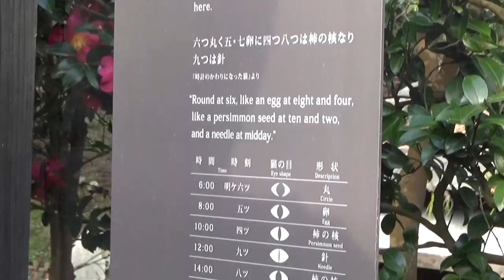Saigo Takamori and Shimazu Nariakira: The MOST FAMOUS in Kagoshima (plus a shrine to cats)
Watch the last video, where we visit the Peace Museum for Kamikaze Pilots + Samurai District in Chiran:

Today, we tour around some of the most meaningful sites in Kagoshima due to their ties with major historical figures: Saigo Takamori and Shimazu Nariakira. Both are considered absolute titans locally.

Saigo Takamori was known as the last true samurai, and the end of his life is the inspiration for the movie The Last Samurai (starring Tom Cruise). He is a beloved figure in Kagoshima history, and if you visit the city, I guarantee that you will see his face EVERYWHERE.

Shimazu Nariakira was the Daimyo of the local Satsuma region in the mid 1800s, and he was a forward thinker. He was interested in global culture and technology, so he was among the first to break Japan's isolationist policy and engage in trade with Europe. He was also one of the founding fathers of modernizing Japan.

The Shimazu clan also has an amazing garden estate in Kagoshima called Sengan-en. It's by far one of the most impressive gardens I've visited, and it has arguably the best view of Sakurajima in the entire city, especially in how it implements the volcano and the sea into its landscape as borrowed scenery in the distance.

NOTE: This was shot in JANUARY - well before COVID. I have a big backlog of footage because I was focusing on graduating from university :)

Credits:
Assets made by my BOY Ron Nguyen

My Equipment:

Camera - Sony HDR CX675 Full HD Handycam*

Capture Card - Elgato Game Capture Card HD60 S**

AUDIO:
USB Microphone - Audio Technica AT2020 Cardioid Condenser
Camera Microphone - Rode Videomicro

OTHER:
Main Laptop - MSI GF63 Thin 9RCX -615 15.6" Gaming Laptop, Intel Core i5-9300H, NVIDIA GTX 1050Ti, 8GB, 512GB NVMe SSD, Win10

* I have the Japan-exclusive HDR CX680, but the only difference from the CX675 is extra internal storage
** I have the older model, the HD60 (not the HD60s). The new model is better, and the old one costs way more, since it's no longer made.